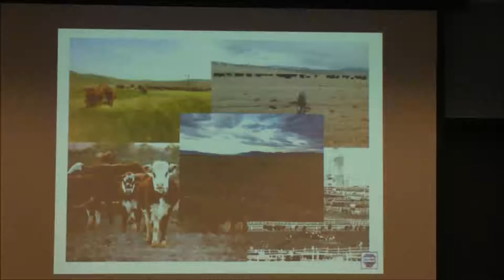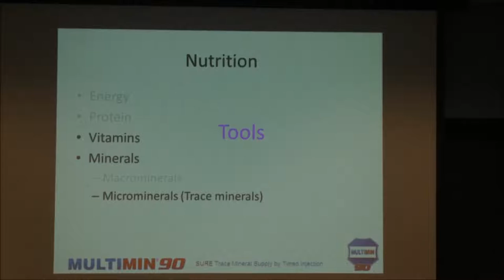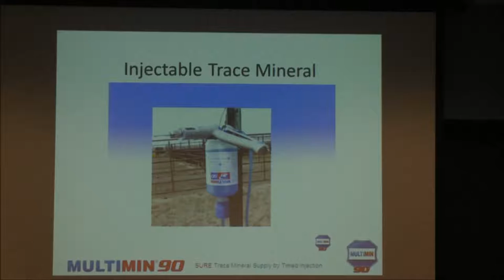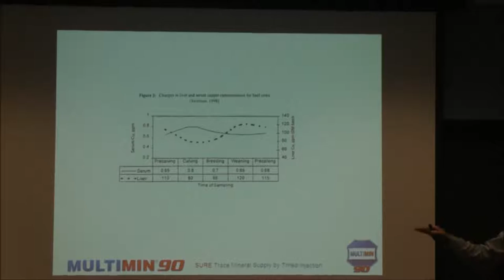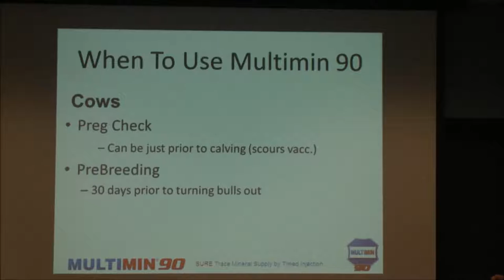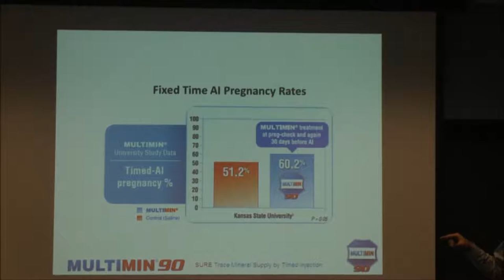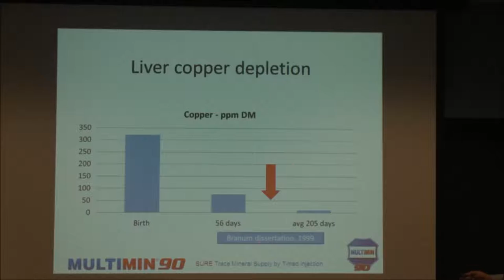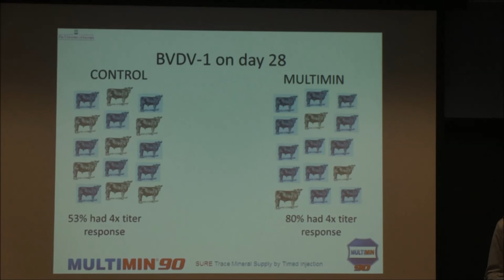U of M Cow Calf Days 2016 Trace Mineral Nutrition with MultiMin USA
University of Minnesota Extension Beef Team. Cow Calf Days. 2016. Trace Mineral Nutrition for the Cow Herd with Dr. Brad DeGroot, MultiMin USA.